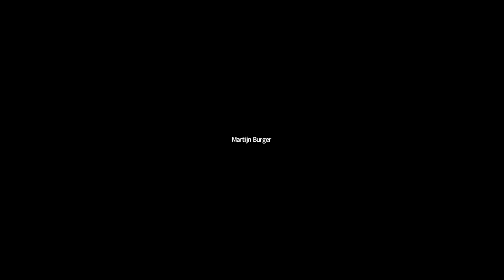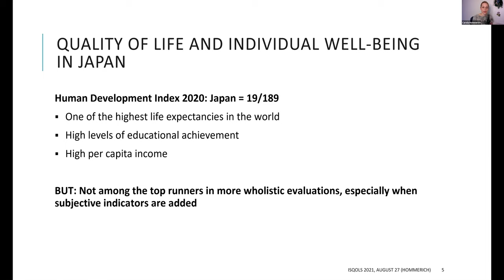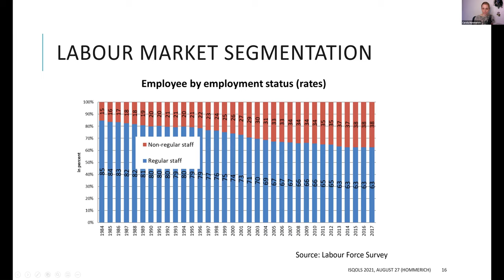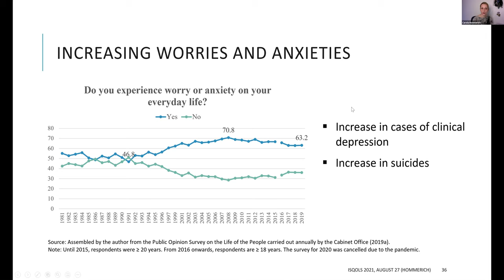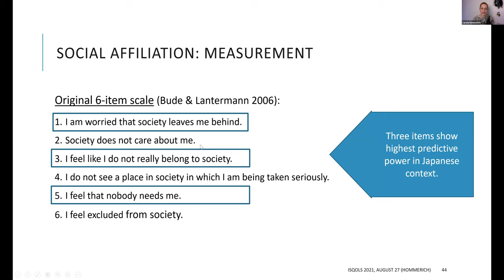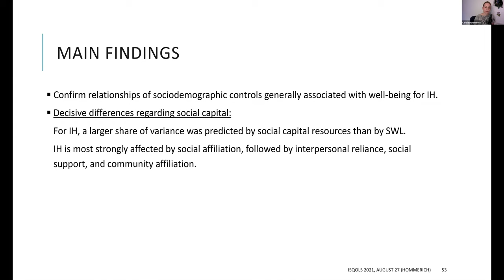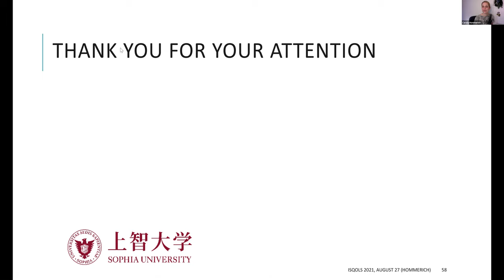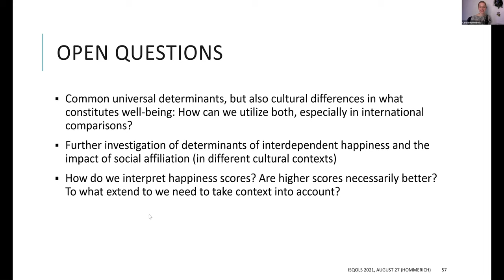ISQOLS 2021 CAROLA HOMMERICH, "Shifting societal model & individual wellbeing in Japan"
Richard J. Estes Lecture
CAROLA HOMMERICH
Associate Professor
Sophia University · Department of Sociology
Tokyo, Japan
LECTURE TITLE: The Fear of Not Being Ordinary – Shifting societal model and individual well-being in Japan
LECTURE DESCRIPTION:
In recent decades Japan has changed from a strongly growing, economically successful country regarded as
prime example of social equality and inclusion to a country with a stagnating economy, a shrinking population
and a very high proportion of elderly people. New forms of inequality have emerged and deepened, and a new
perception of Japan as “gap society” (kakusa shakai) has become commonly acknowledged – a stark shift
from the previously strong self-view as homogeneous middle-class society. With the ongoing dualization of the
labor market, the standard life-course prevalent in the years of economic growth (marriage, lifetime
employment and gradual social upgrading via a seniority based renumeration system) has become less
attainable but is still longed for by many as the template of a ‘good life’. At the same time, formerly strong
social bonds in family, local community and work have weakened, leading to an increasing share of the
population without a social network to rely on in times of need – a development that seems to have been
aggravated further by the COVID-19 pandemic. These two developments have resulted in an increase in
feelings of vulnerability and anxieties, which spread across all social strata, albeit with a social gradient. In this
talk, I outline these changes and analyze how they interrelate with East Asian construals of happiness, which
strongly focus on interdependence and social harmony, and also seem to be connected to a specific
importance of social belonging.
LECTURE TIME: Friday, 27 August, 2021